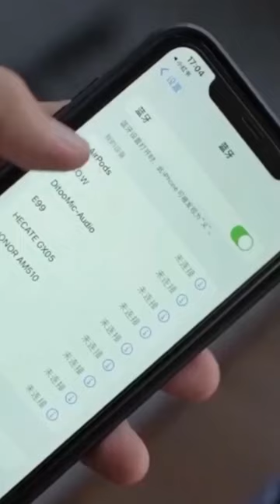Mini Keyboard with magnetic holder 💥